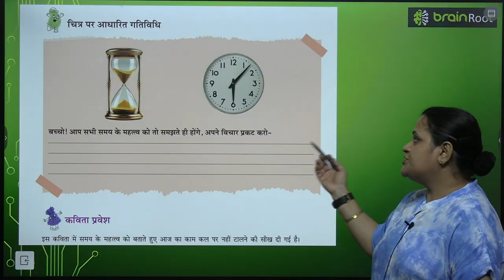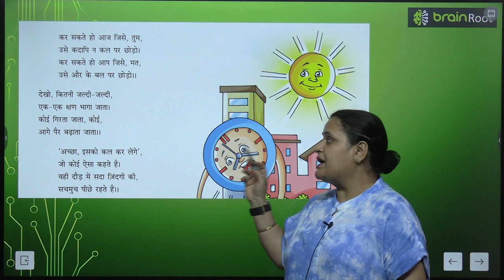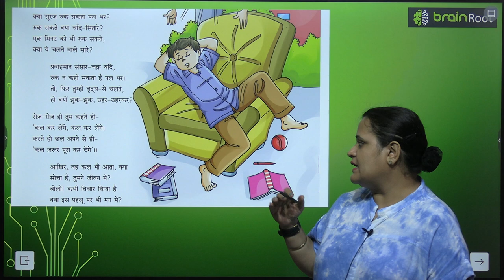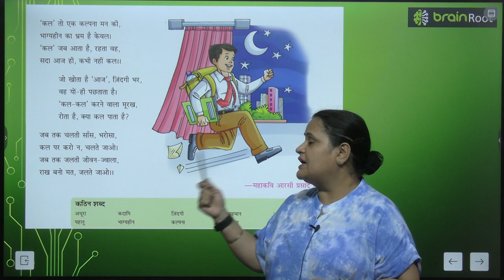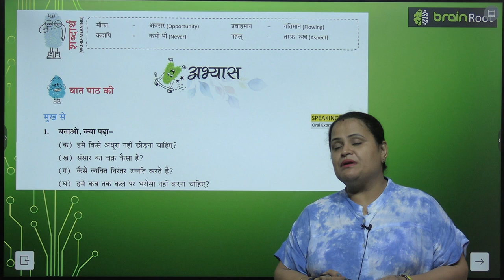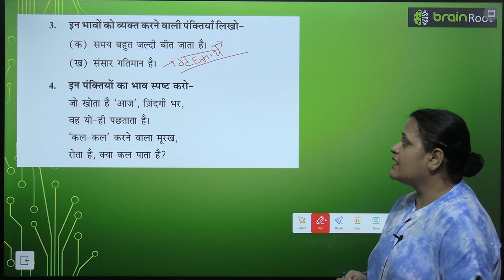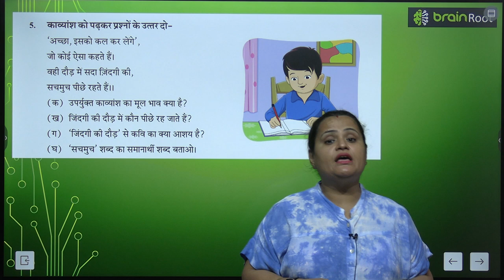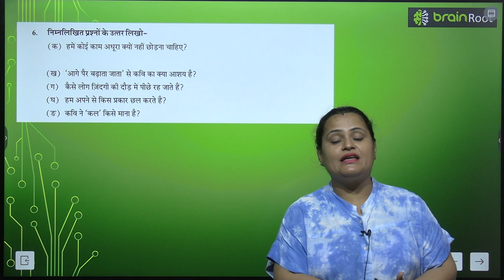BRAIN ROOT TARANG CLASS 8 CHAPTER 12 KAL